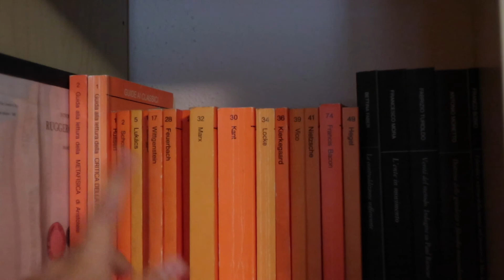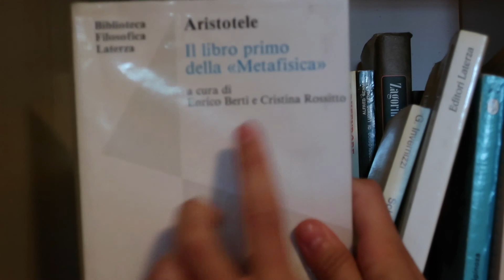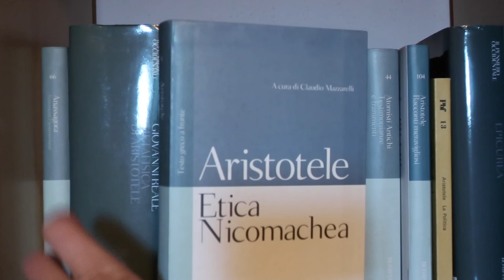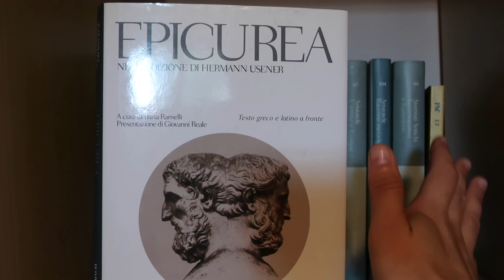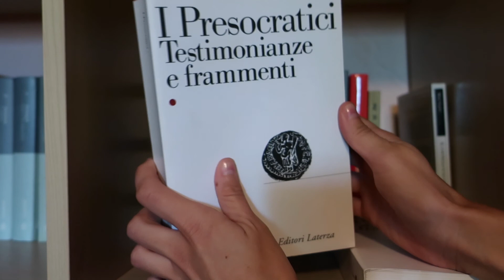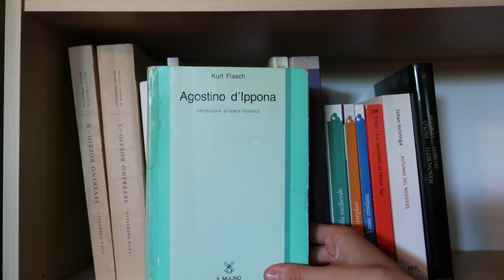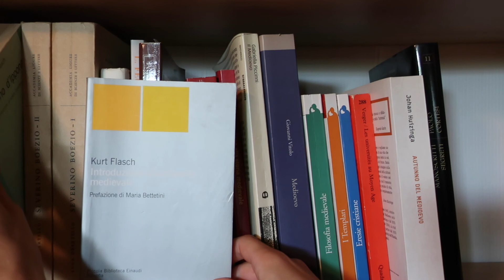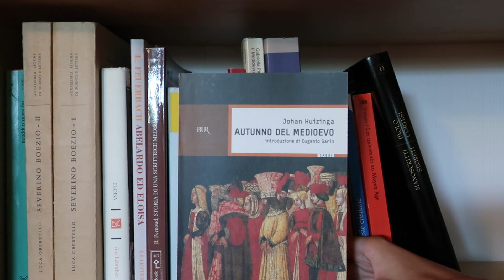Che cosa c'è nella mia libreria? 💜 (parte 2 - LIBRERIA FILOSOFICA)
In questo video vi mostro i miei libri di filosofia ♡

in particolare introduzioni alla filosofia, testi di filosofia antica e una parte di quelli di filosofia medievale :)

scrivetemi nei commenti se il video vi interessa così, nel caso, registro presto la secondo parte ;)

Alcuni libri consigliati nel video:

-Giuseppe Invernizzi, 'Il pessimismo tedesco dell'Ottocento':

-Platone, 'Tutti gli scritti':

-Aristotele, 'Racconti meravigliosi':

-'Epicurea', nell'edizione di Hermann Usener. Testo greco e latino a fronte

-Johan Huizinga, 'Autunno del Medioevo':

-Kurt M. Flasch, 'Agostino d'Ippona. Introduzione all'opera filosofica':

-Jacques Le Goff, 'Gli intellettuali nel Medioevo':

-Abelardo ed Eloisa, 'Lettere' (questo non l'ho mostrato perché era spostato, ma è un libro meraviglioso!)

ATTENZIONE: Sono affiliata ad Amazon, dunque cliccando sui miei link e acquistando percepirò una commissione per un massimo del 10% che Amazon mi pagherà in buoni spendibili sul suo stesso sito e che io utilizzerò per comprare dischi e libri ed alimentare il canale.
Se vuoi sostenermi compra attraverso i miei link sovrastanti ♥ Grazie  in anticipo!